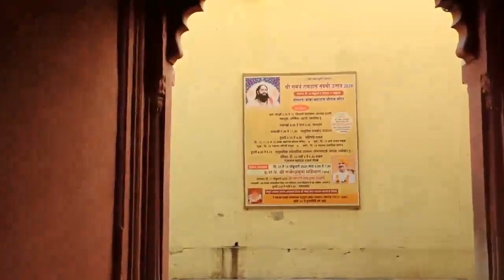आबा महाराज श्रीराम मंदिर ग्वालहेर - श्री समर्थ रामदास नवमी उत्सव २०२०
आबा महाराज श्रीराम मंदिर ग्वालहेर येथे झालेल्या उत्सवा चे लघुचित्र।